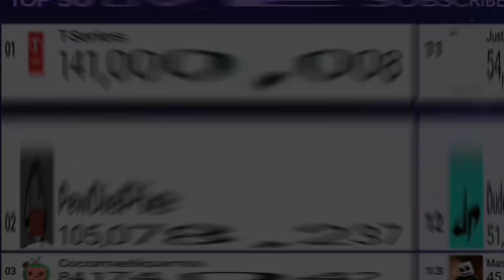T-Series Hitting 141 Million Subscribers | Moment [66]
The exact moment when T-Series reached 141 million subs. Hope you gonna like it!